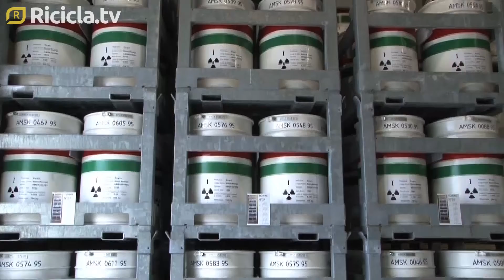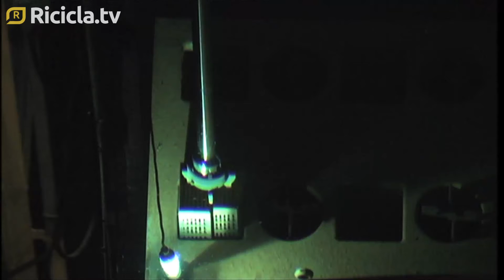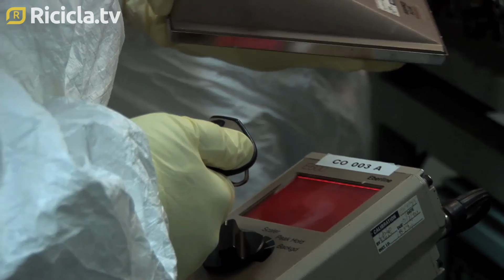Rifiuti radioattivi, Legambiente: “Un'italia da mettere in sicurezza”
A dieci anni esatti dal disastro di Fukushima, focus di Legambiente sui rifiuti radioattivi in Italia, tra stoccaggi precari e traffici illeciti. Serve un Deposito Nazionale, dice l'associazione, ma il dibattito sia trasparente e partecipato